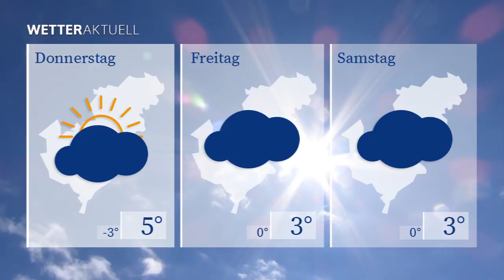WETTERaktuell vom 23.11.2021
Morgen ändert sich die Wetterlage kaum.
Es wird wie heute grau und trübe.
Das Quecksilber erreicht Werte um die 6 Grad.